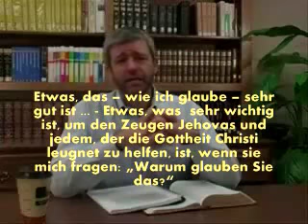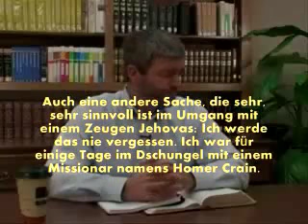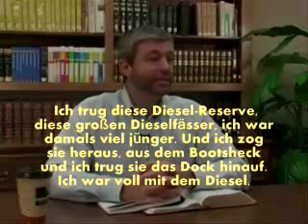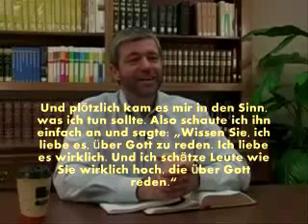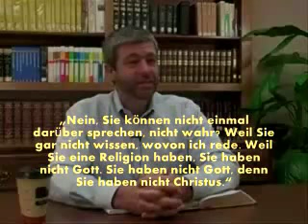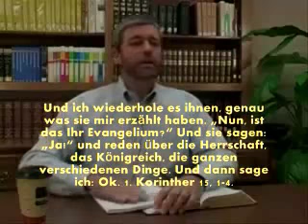Zeugen Jehovas Irrlehre- Wie rede ich mit Zeugen Jehovas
Mit  Zeugen Jehovas reden
2 Dinge die man über Zeugen Jehovas wissen muss
So widerlegt man einen Zeugen Jehovas
Was sagt die Bibel über Zeugen Jehovas?